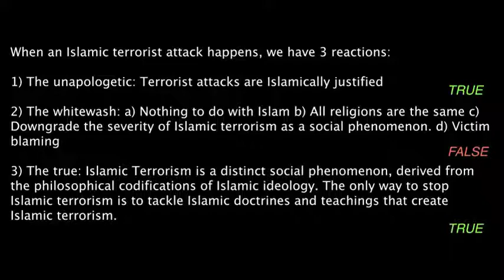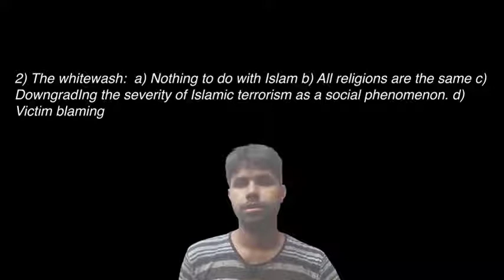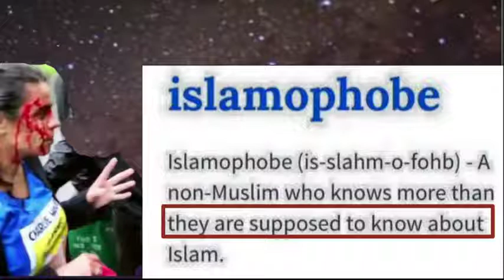Hatun Tash one Islamophobe!